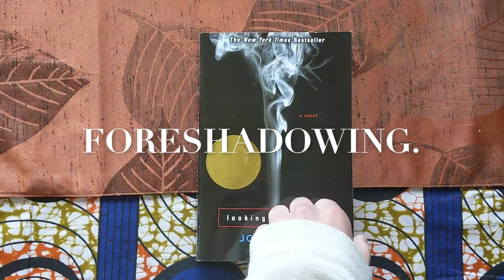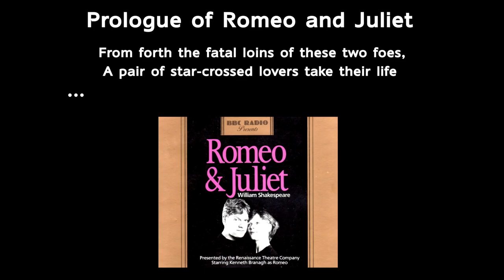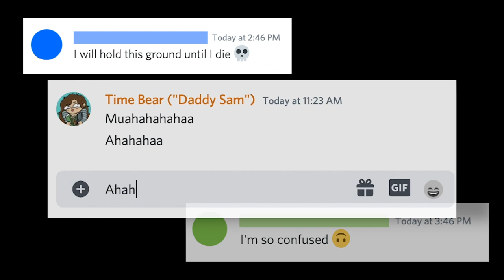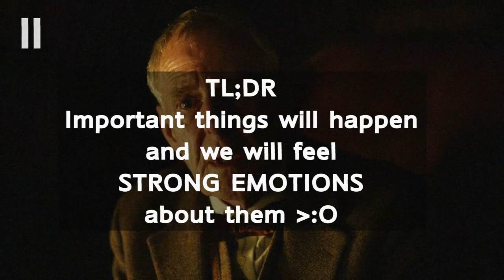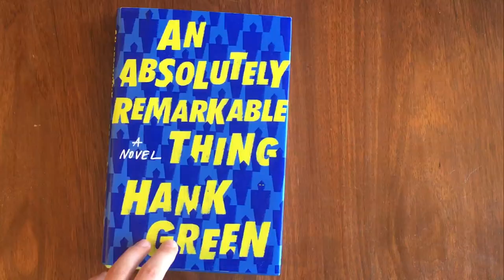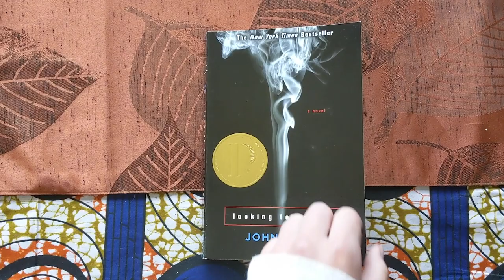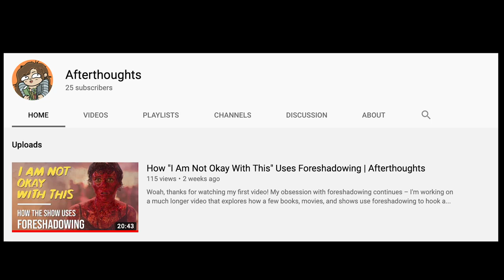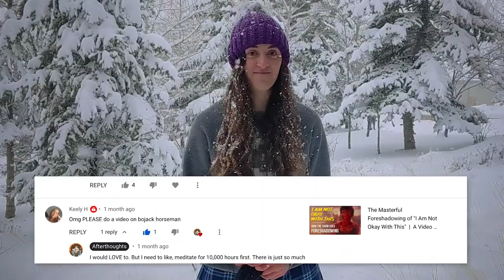How "Foreshadowing" Becomes "Fore-Telling"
An intro into the deepest of depths of foreshadowing, and things that may or may not also be foreshadowing.

Like my work? Patrons get access to early video drafts + bonus videos, and help support the creation of future videos! 💚💙❤️🧡

Thanks a bunch to HotCyder (@hotcyder ) for helping out with the thumbnails for this series!

MUSIC USED
Hyper Light Drifter Soundtrack (Disasterpeace)
Fez Soundtrack (Disasterpeace)
Wake Me Up (Avicii) from the A Dog's Way Home trailer
Clock Town (Koji Kondo) from Legend of Zelda: Majora's Mask

LOVELY FOLKS FROM THE INDIGNANT OPENING MONTAGE

MOVIES / TRAILERS / TV SHOWS
A Dog's Way Home
Arrival
I Am Not Okay With This
Sonic The Hedgehog
Sunset Boulevard
Fight Club
One of the new Star Wars Movies idk
Breaking Bad
Inglourious Basterds
Twilight
New Moon
Get Out
Jimmy Neutron (lol)

PLAYS
Hamilton

BOOKS
Beautiful Creatures
Reincarnation Blues
An Absolutely Remarkable Thing
Looking for Alaska
Twilight
The Winterwood

I cut out footage/audio from Sweeney Todd, Stranger Things, Eleanor and Park, Raising Dion, Star Wars, Dr. Strangelove, Jennifer's Body, Gravity Falls, and a random live-action Scooby Doo movie. Those'll have to wait for the next video. @__@